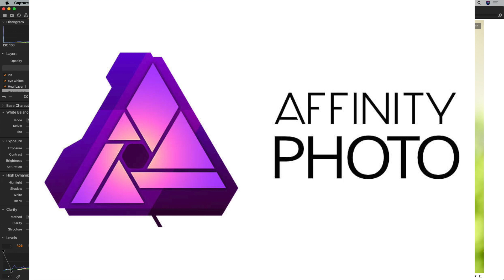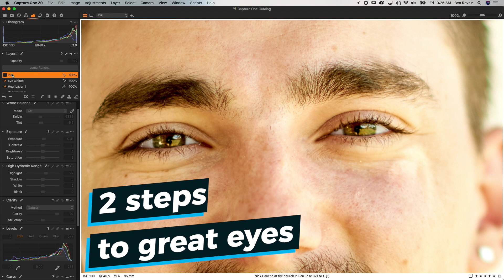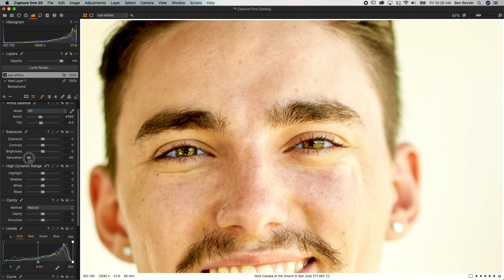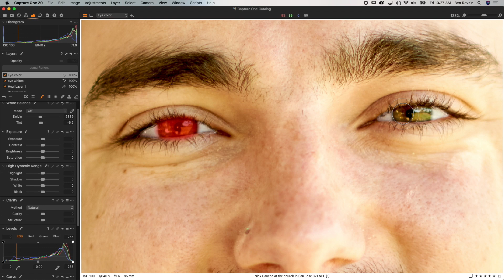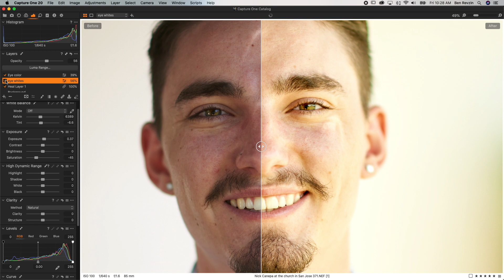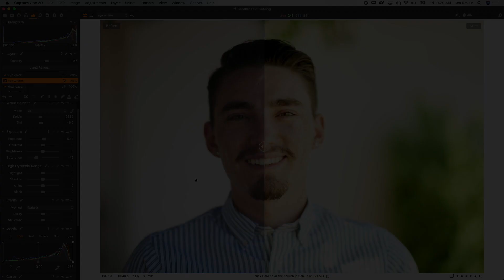2 Steps to Editing Eyes - Portrait Photography Tutorial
I'm offering FREE feedback on your photos! The key is to keep it subtle. This technique can be done in almost any photo editing program or application like Lightroom, Photoshop, Luminar, Affinity Photo, etc.

Photo shot with Nikon D750

Those tutorials include, White Balance, Exposure adjustments, High Dynamic Range, Curves, and Levels tool.